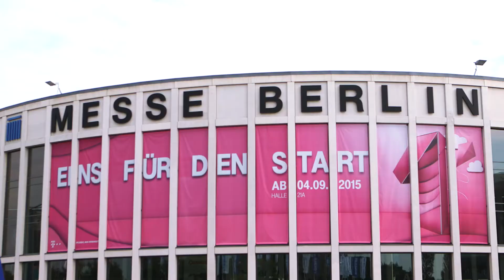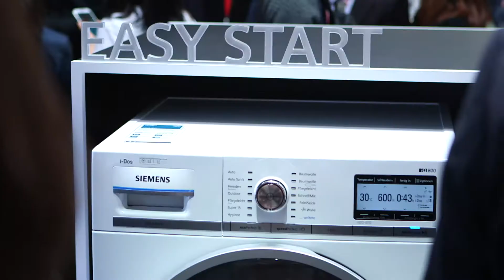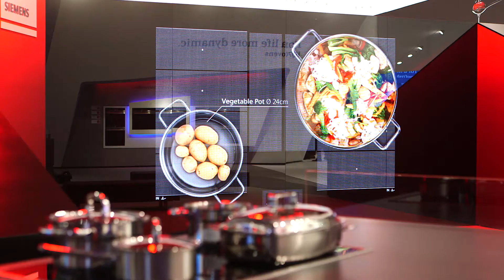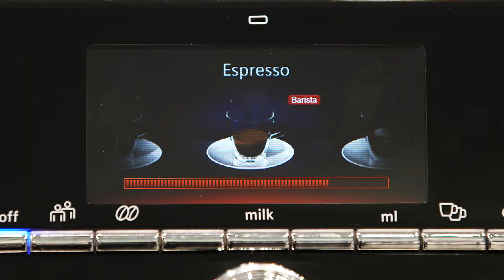Siemens Home Appliances at IFA 2015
At this year’s IFA in Berlin the visitors step into the Siemens booth of BSH Hausgeräte GmbH and thus enter a multidimensional world of experience.  According to the motto “Welcome to the connected World” they experience connected home appliances in all product areas. Furthermore Siemens shows a new fully automatic coffee machine, a washing machine with the new sensoFresh program and hobs with varioInduction Plus and powerMove Plus.